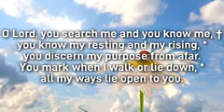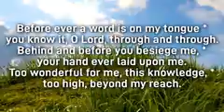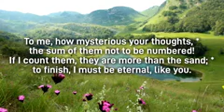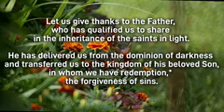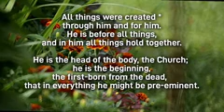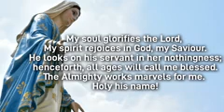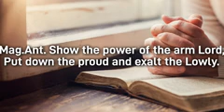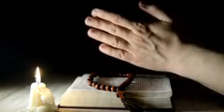Evening Prayer - Wednesday IV - Bishop Roy